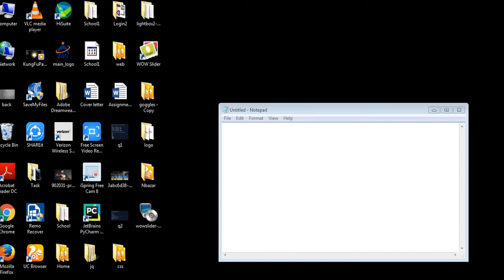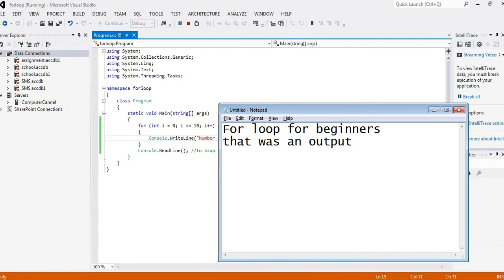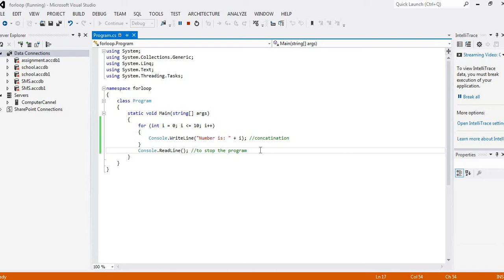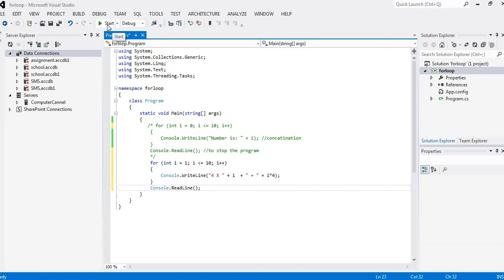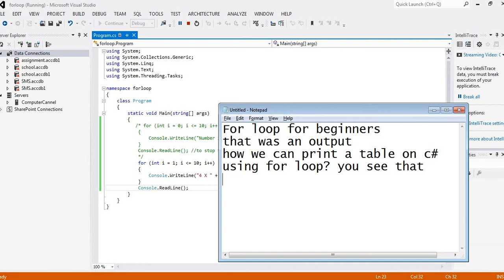How To Use For Loop In c#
This is for beginners if any one need help in any other program... Then Comment